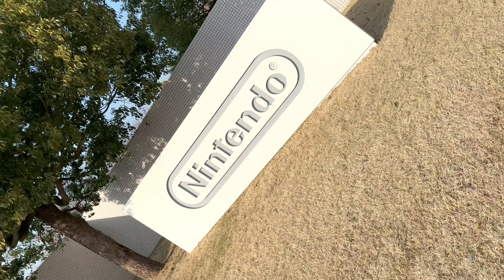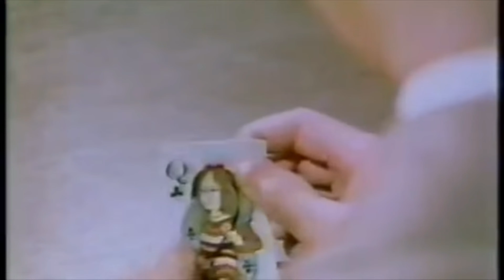🎮🎶 El MEJOR COMPOSITOR de NINTENDO: Koji Kondo || ¡Lo que no sabías de él! 🍄⭐ Música: MARIO & ZELDA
¿A quién no le gustan las bandas sonoras de los videojuegos, y en especial las de Mario o las de Zelda? Sin esa música tan espectacular no se disfrutaría igual... ¿o no, KyotoRockers?
Tenía muchas ganas de hacer un breve tributo a Nintendo, ya que es una empresa fundada aquí en Kioto (jajaja tómala Tokio!) y en especial porque la música creada por Koji Kondo desde esos juegos del primer NES ha sido muy atesorada desde mi niñez.

00:00 ¡Saludos desde las oficinas centrales de Nintendo en Kioto!
01:26 Historia de Nintendo + Koji Kondo crea los temas de Mario y Zelda
05:20 Koji Kondo y la música de Super Mario (composición y supervisión)
08:01 Koji Kondo y la mejor música de Zelda (composición y supervisión)
11:17 El legado musical de Koji Kondo y su influencia en artistas actuales
14:31 ¡Despedida desde las oficinas centrales de Nintendo en Kioto!

SOBRE LA MÚSICA DE FONDO
- Artista: @SheNoMore
- Canción: Now This